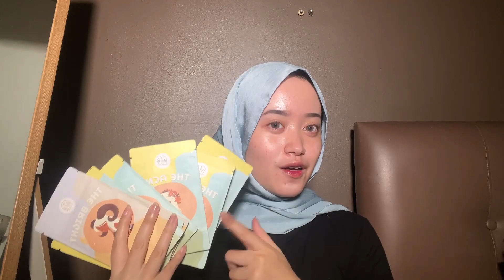SKIN CARE ROUTINE UNTUK SKIN BARRIER & BRUNTUSAN I Wynne Aqila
Hai temen temen aku wynne aqila♡
di konten youtube aku nanti  bakal share about beauty, skincare routines, lifestyle, vlogs, get ready with me,nyanyiii!! Q&A's, and etc.
thank you yang udah nonton ~ ♡

Di video kali ini aku share skincare routine gimana caranya aku ngerawat muka aku pas lagi skin barriernya rusaakk

Products mentioned:
(soon)

Follow sosmed akuu (for more skincare, beauty tips, collage life dan lain lain)

or
or
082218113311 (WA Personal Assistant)